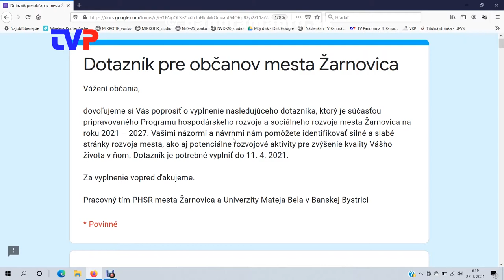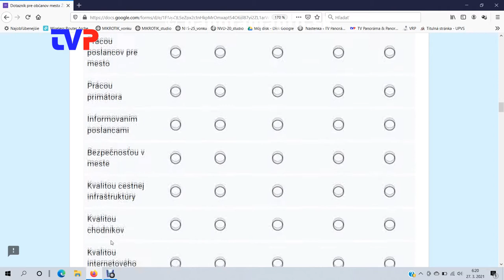Ako dopadol prieskum u obyvateľov?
Rozhovor s vedúcou riešiteľského tímu UMB v Banskej Bystrici.